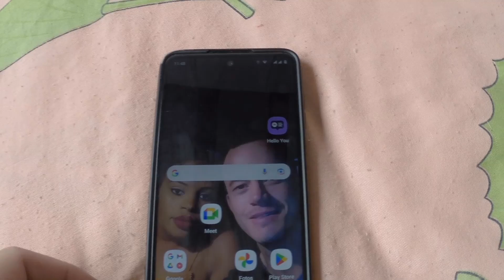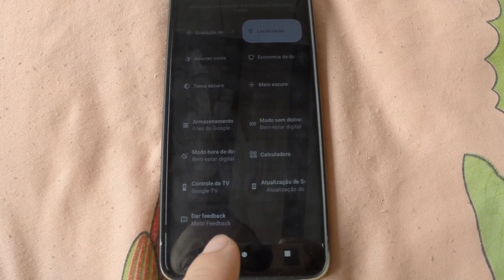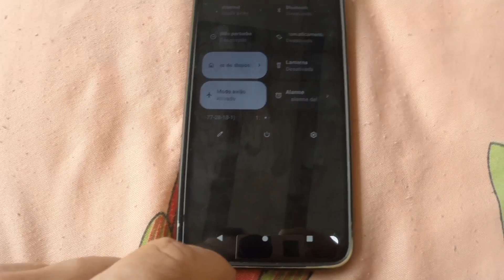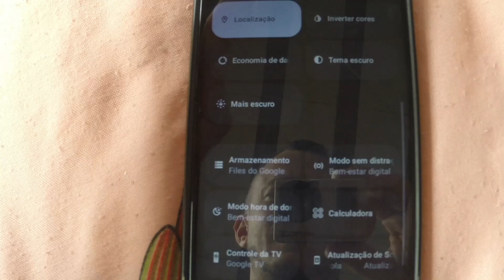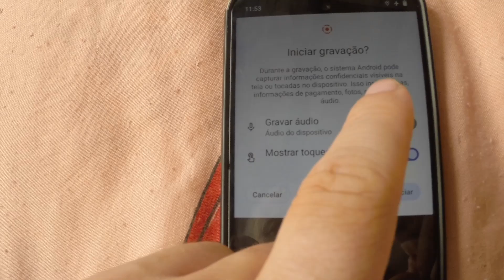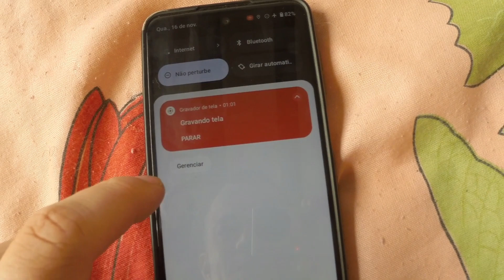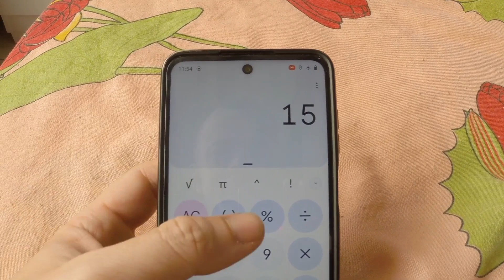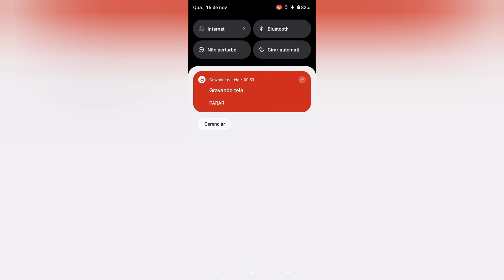COMO GRAVAR A TELA DO MOTO G22 NATIVO DO CELULAR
Como gravar a tela do celular Android Moto g 22 e outros, com o próprio recurso do celular sem precisar de aplicativo.